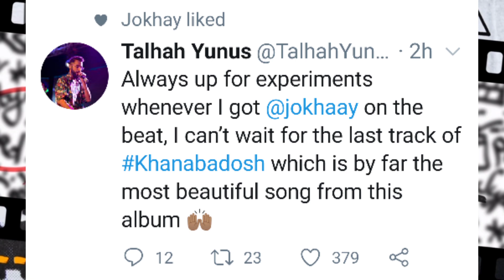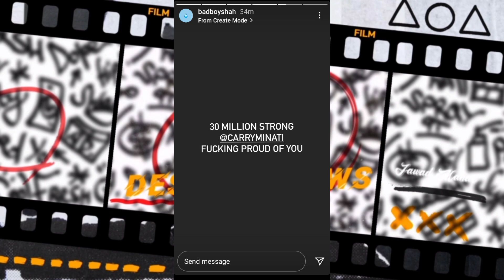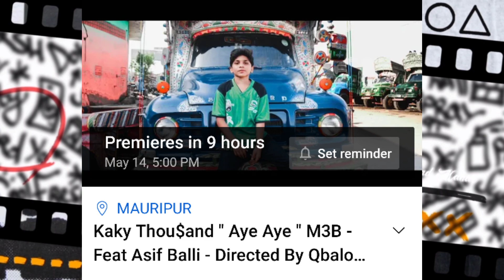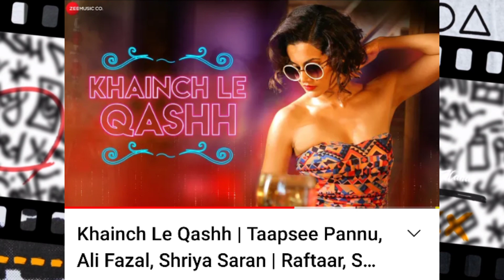Talhah Yunus Khanabadosh | Bohemia Mastani Song Cancel Reason ? Badshah about New Label | Machenge 3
0:00 | Talhah Yunus
0:44 | Agsy
0:53 | Badshah About New Label
1:31 | Bohemia Song Cancel Reason
2:42 | Upcoming Tracks
3:20 | Released Tracks
4:48 | International News

SONG LINKS

Nicki Minaj ft. Drake, Lil Wayne